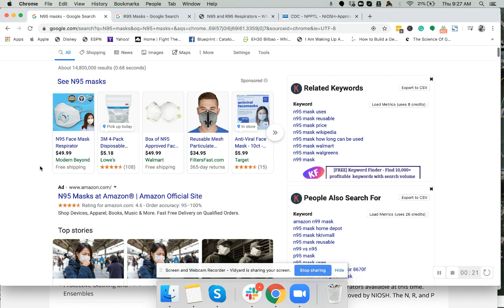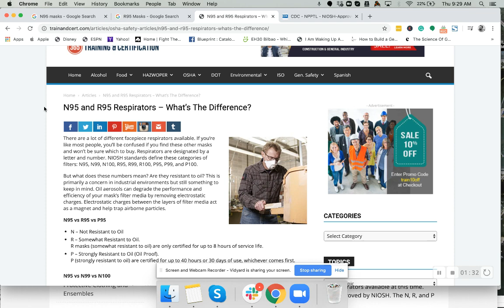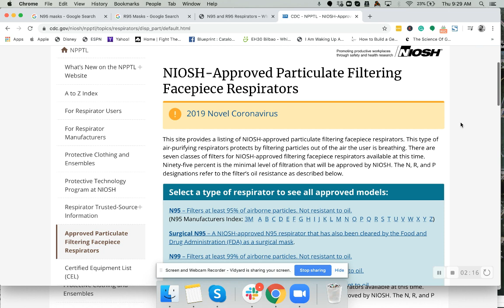N95 MASKS VS R95 MASKS: Which is better for protection from the Coronavirus?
I went shopping last night for masks and couldn't find a lot of information about the differences between N95 masks and R95 masks so I made this video.